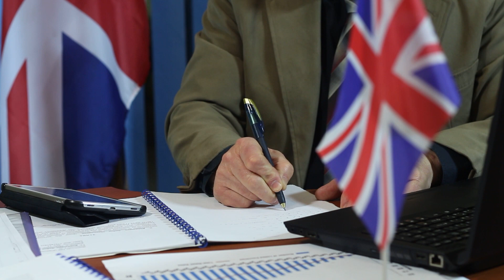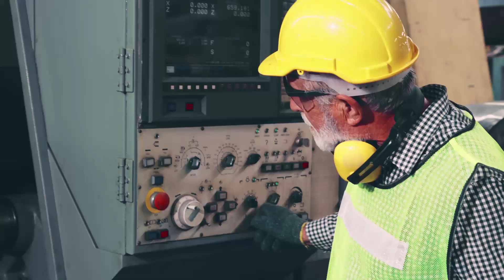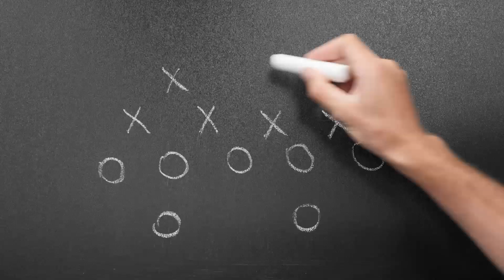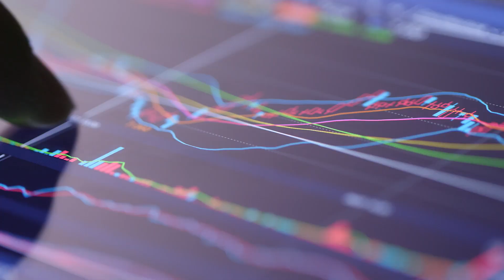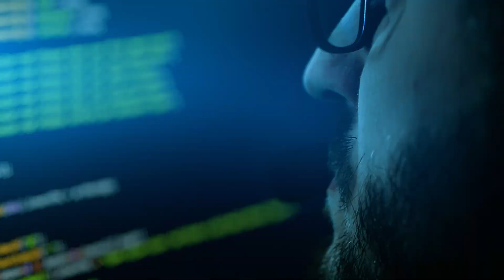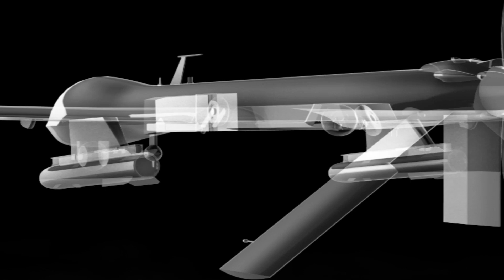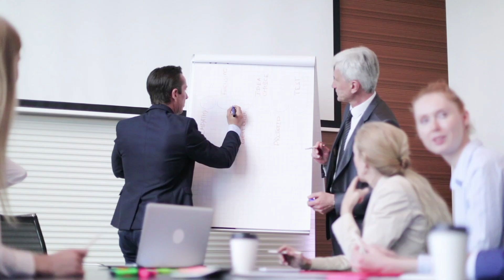Unbelievable! Testing the Weapon Nobody Expected... Ghost Bat Drone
In this video, we're taking a look at the Unbelievable! Testing the Weapon Nobody Expected... Ghost Bat Drone. This drone is capable of flying at speeds of up to 60 mph and is equipped with advanced sensors that allow it to capture footage and images of incredible quality.

We're demonstrating this fearsome drone's capabilities by flying it through a series of challenging obstacle courses. Watch as it effortlessly navigates its way through the courses, capturing stunning footage and images that will amaze you!